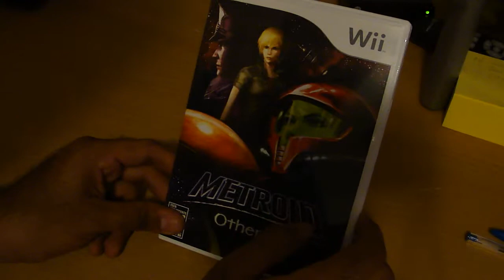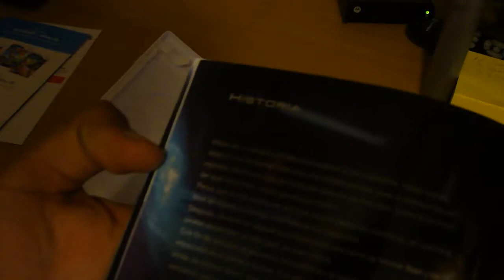Unboxing "Metroid Other M" Wii - México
Unboxing del juego "Metroid Other M" de Wii. Una gran colaboración entre Team Ninja y Nintendo.

Super Metroid The Galaxy Is At Peace OC ReMix - Daniel Baranowsky

Unboxing of the game "Metroid Other M" for Wii. A great collab between Ninja Team and Nintendo.

Background Music.